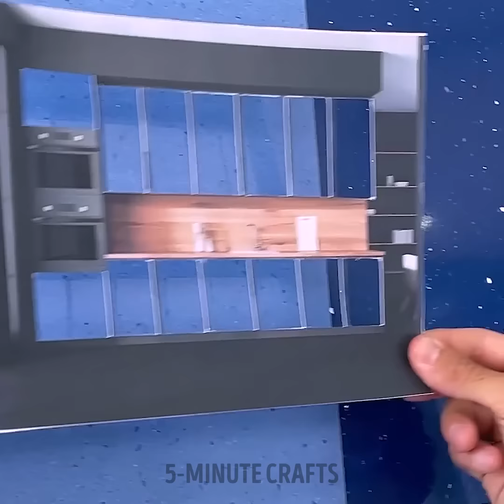Useful Tips for Tackling Home Repairs